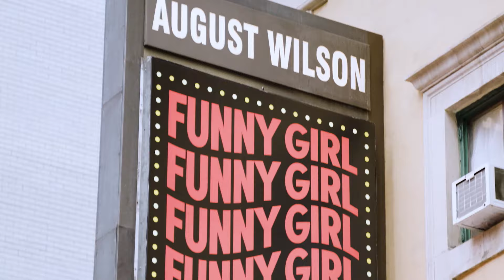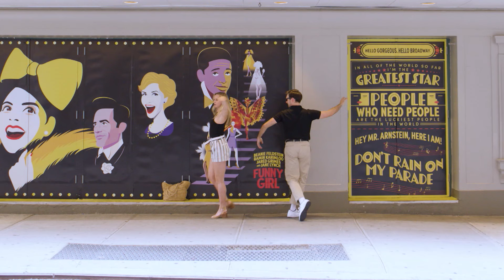'Funny Girl' Broadway star Leslie Donna Flesner shows off her showgirl moves | 'Broadway Sandwich'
"Funny Girl" ensemble member Leslie Flesner takes "Broadway Sandwich" host Garen Scribner to try out a fitness studio with the latest and greatest recovery technology. Then, Garen gets a lesson in showgirl moves and a look at Leslie’s dressing room before the show.

Hang out with Broadway stars in between shows on "Broadway Sandwich." When the matinee ends, stars only have a few hours before their evening performance. Hosted by Garen Scribner (“An American in Paris” on Broadway, San Francisco Ballet), "Broadway Sandwich" is a new series in which Scribner follows Broadway stars on their breaks to see what makes up the meat in their “Broadway Sandwich.”